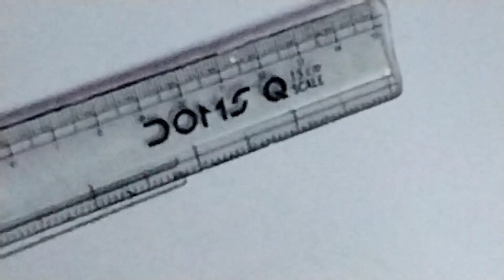Krishna Flute Drawing || Easy drawing for beginners